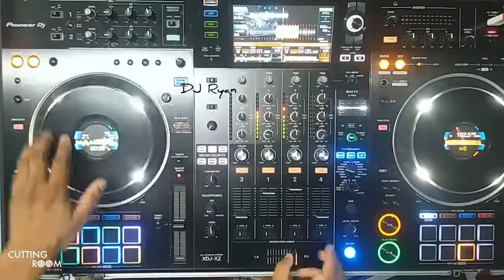10. “ONLINE SCRATCH BATTLE” DJ Ryan - (Ryan Tennekoon )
“ONLINE SCRATCH BATTLE”

DJ Ryan (Ryan Tennekoon )